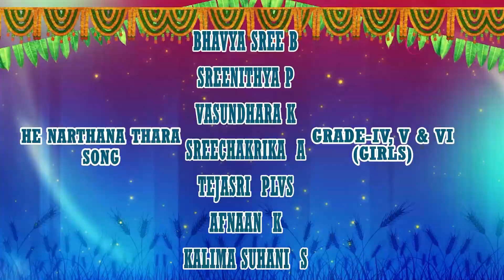He Narthana Thara Song-Dance Performance |Talent Tapestry Fest| Saibaba High School |Kadapa -2024-25